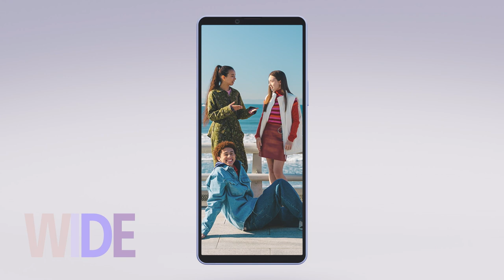Limitless Possibilities with the latest Xperia | Sony Xperia 10 V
Experience the power of innovation with Sony's Xperia 10 V.

From its brilliant display to powerful performance, Xperia 10 V is your gateway to a world of limitless creativity and entertainment. Even better, it comes with stunning colours for a perfect blend of style and substance!

Your comments and likes are our biggest motivation to do better, please take a second to share with us your thoughts.

Be part of My Sony to enjoy exclusive perks that we offer to our Sony exclusive community!